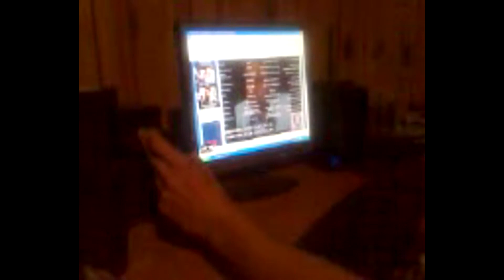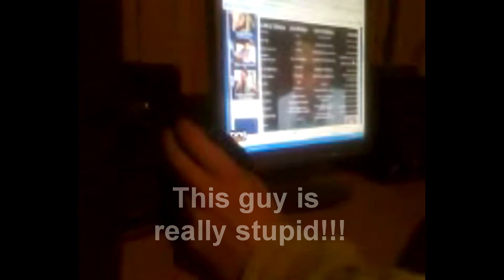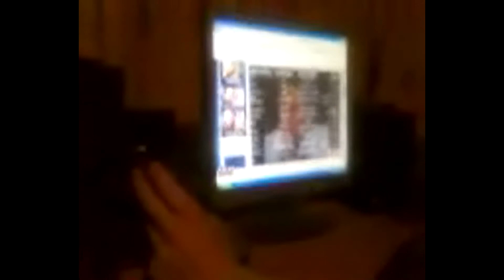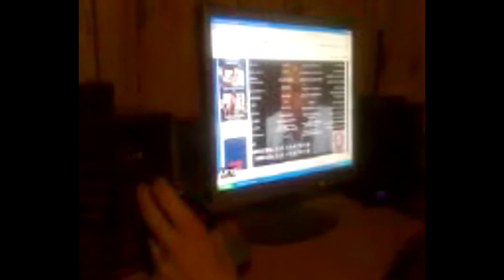Prank Calls feat. Robert Deniro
This is just something we did one day while in studio. We got bored, and tried this shit out and it worked pretty well. Welcome to Ebaums World... Lol.